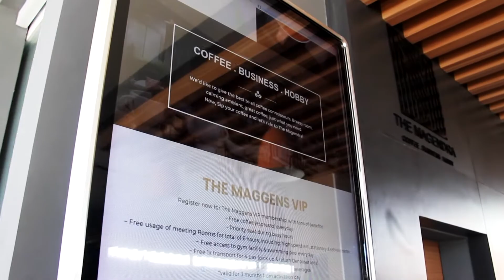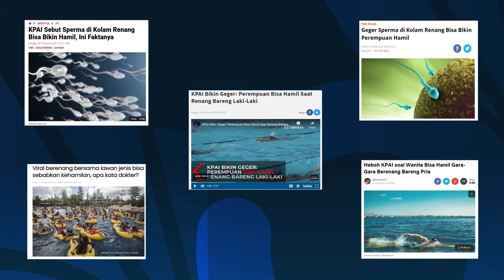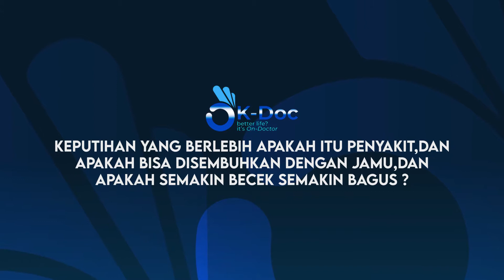KEMASUKAN ANGIN BISA BIKIN HAMIL?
Belakangan ini kerap muncul informasi dan kabar seputar permasalahan kesehatan reproduksi dan seksual yang mengejutkan, sekaligus juga lucu, tetapi sekaligus mengkhawatirkan.
"1 kolam renang dengan lelaki bisa hamil" dan juga artikel tentang "Hamil karena kemasukan ANGIN", Apakah benar begitu adanya?

Kali ini akan dijawab juga banyak pertanyaan tentang perkawinan usia muda, dorongan seksual perempuan, keputihan, infeksi menular seksual, dan masih banyak lagi. Jangan terlewatkan, semua akan dibahas dengan santai dan menarik di sini, tetap bersama dr. Oka Negara. Kali ini mendatangkan bintang tamu dr.Luh Putu Upadisari, dari Yayasan Rama Sesana.